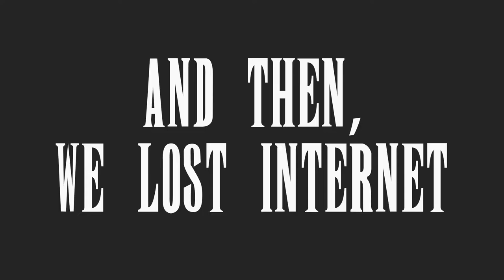Final Fantasy Pathfinder - Episode 19 - Errands and Exploration